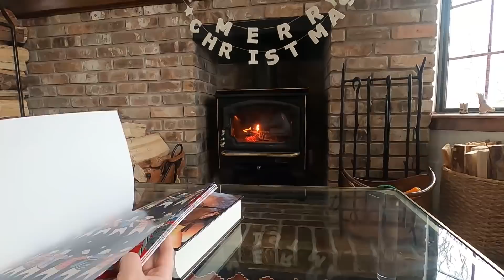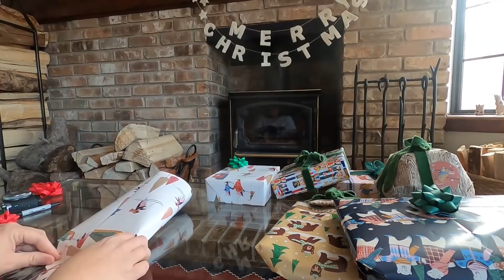Wrapping presents for my friends and family. [vlogmas - day 22]